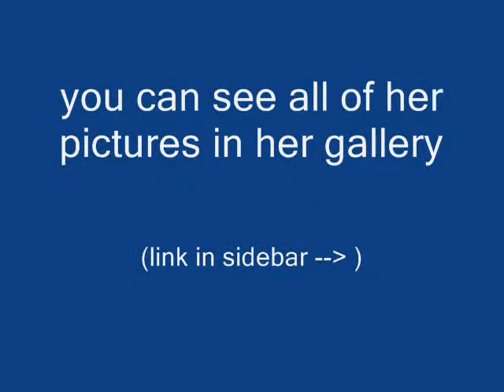woxys - in the arms of the angel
you can view all of woxys photos in her deviantart gallery (woxys.deviantart.com )